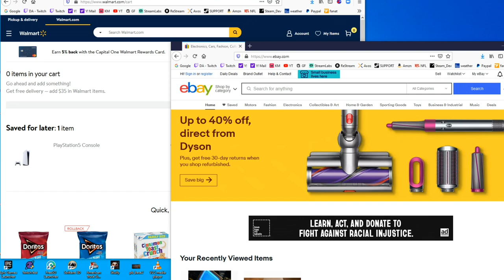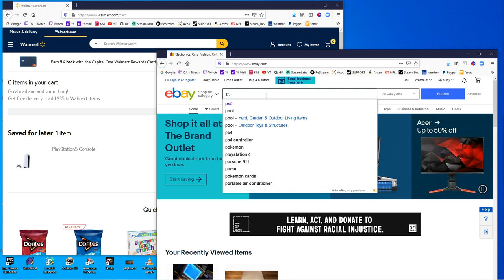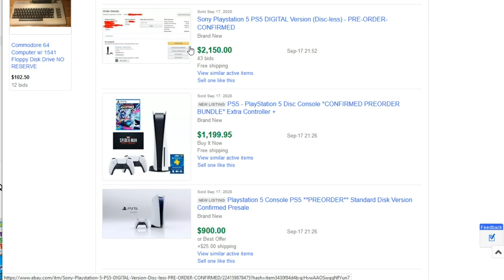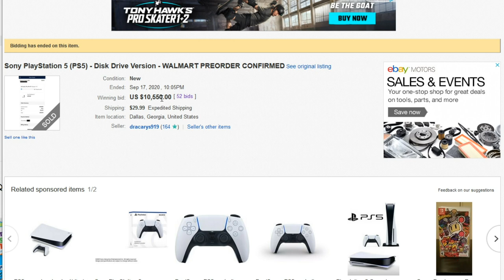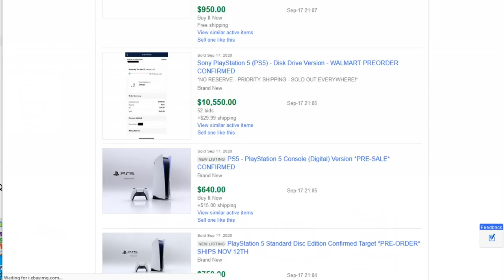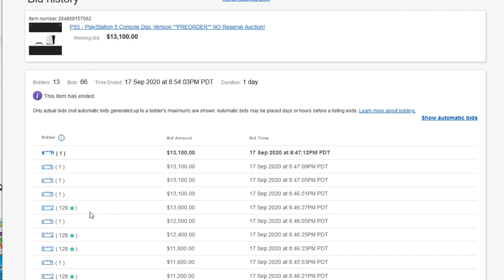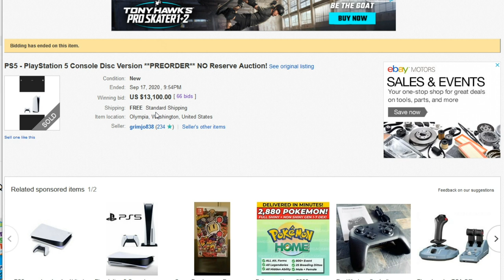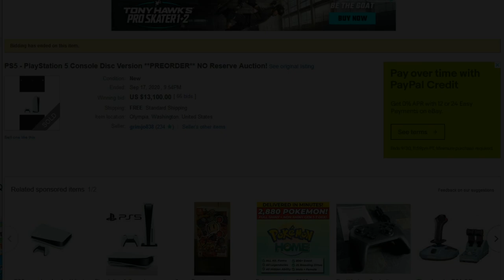!!! MADNESS !!! - Playstation 5 Console PRE-ORDERS Actually Selling for Over $13,000 on eBay!!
Link to the $13,100 "sold" Playstation 5 on ebay, nearly two months before it will even be in the sellers possession to ship out!